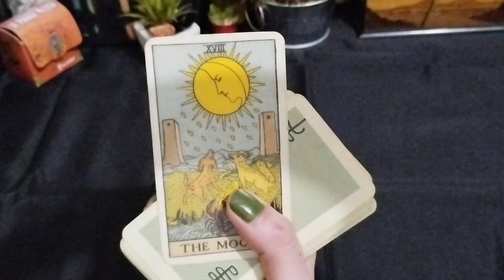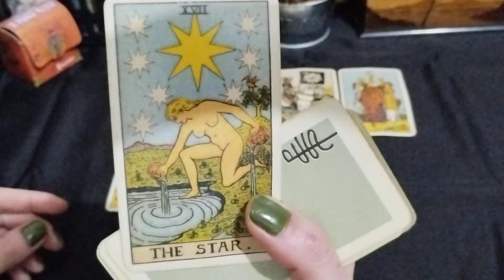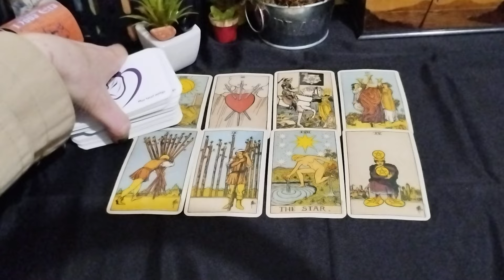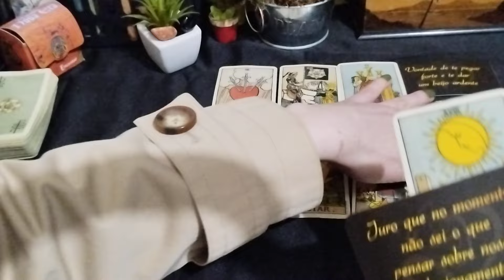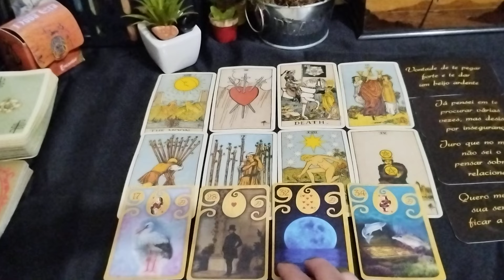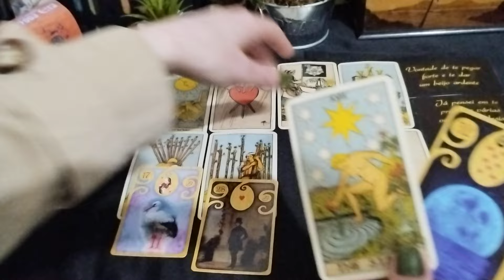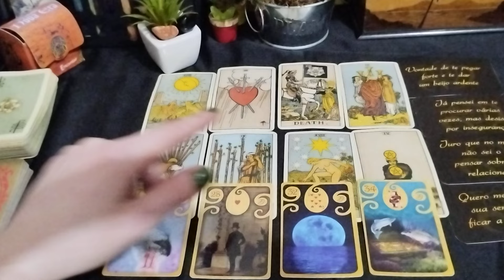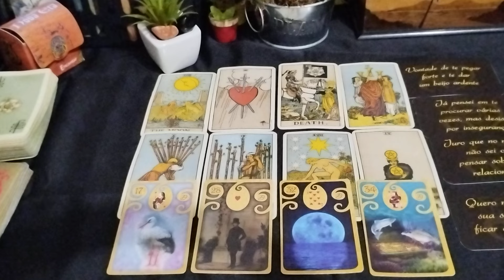LEÃO 🦁 RAPIDINHA PARA O AMOR ♥️ CONEXÃO DE VIDAS PASSADAS SÓ QUIS FESTINHA, MAS NÃO DESAPEGA DE VOCÊ